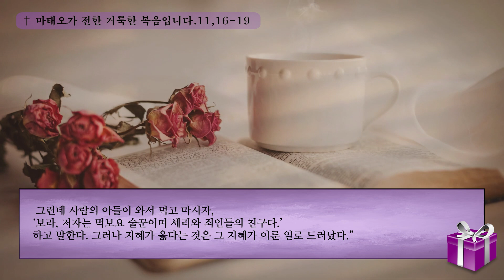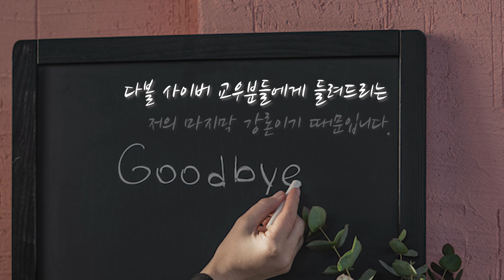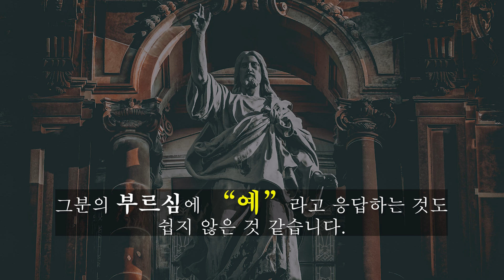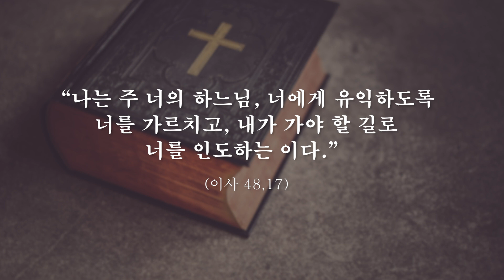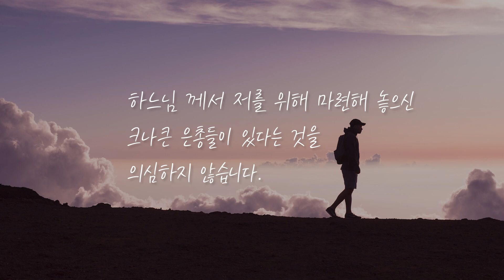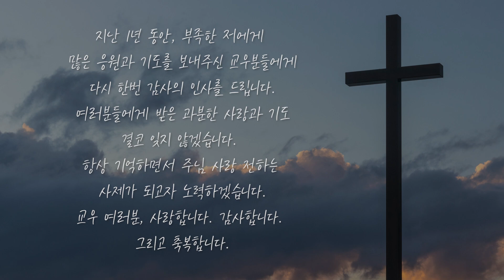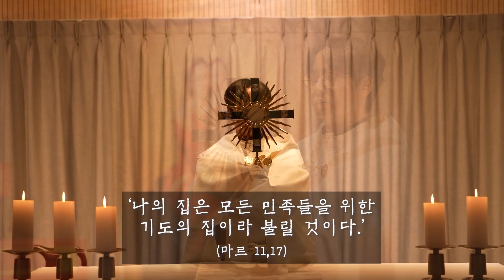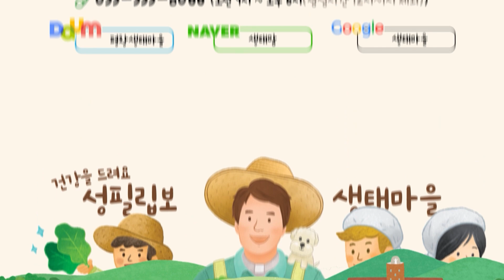23/12/15 홍대건 대건 안드레아 신부 매일미사 강론: 대림 제2주간 금요일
문경 성요셉치유마을 '하루 피정'
일시 : 매주 수,목요일 11시 ~16시 30분
장소 : 문경 성요셉치유마을